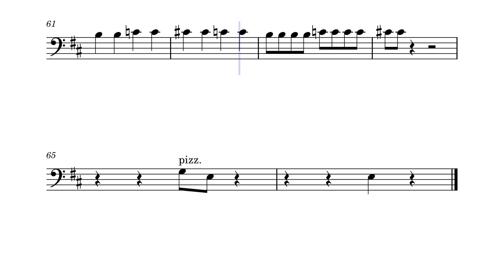I Spy Cello